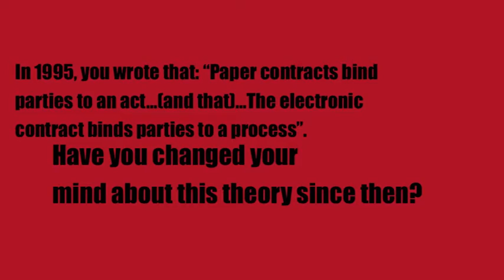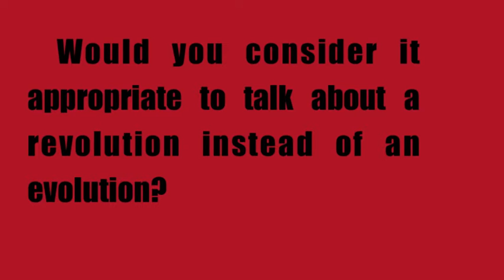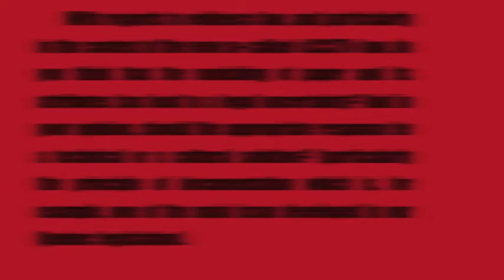Ethan Katsh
Interview of Ethan Katsh about «Law in a Digital World».
Entretien avec Ethan Katsh au sujet des technologies de l'information et du droit
La loi concernant le cadre juridique des technologies de l'information
Québec